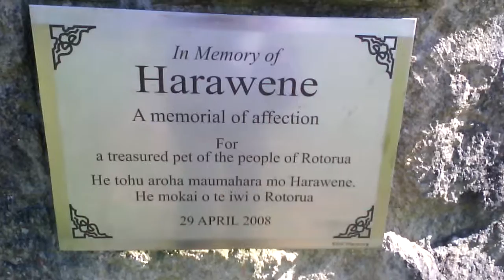Dog statue rotorua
The dog they could not catch. Rotora